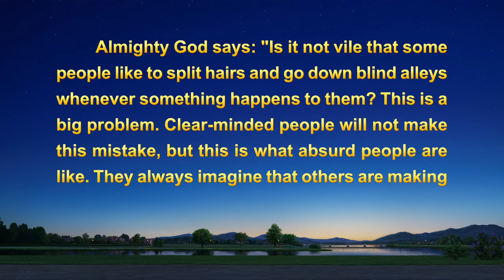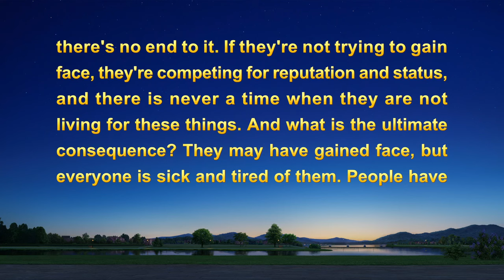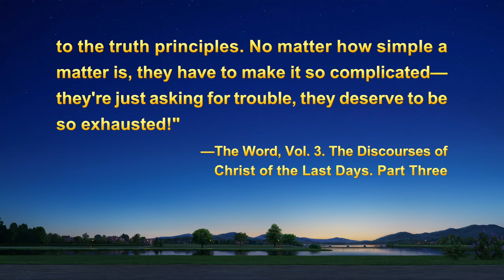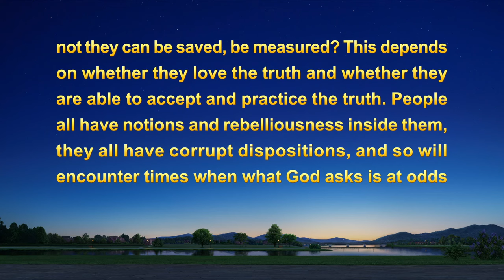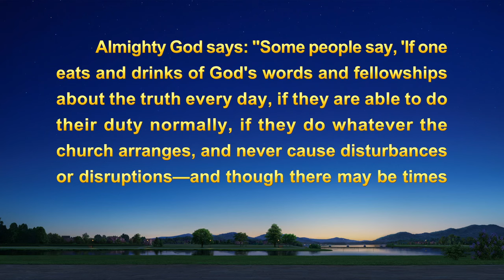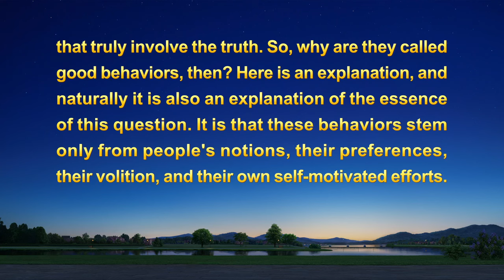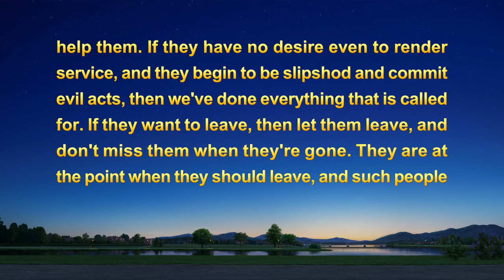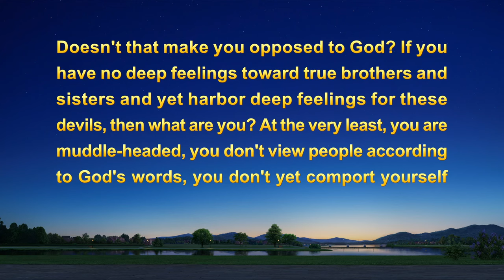Christian Testimony Video | "Discerning People Based on God's Words"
God extends His blessings to all those who love to learn His word.

The supervisor said that Li Ping was a disbeliever and asked him to write an evaluation of Li Ping. He was at first unable to accept this, thinking, “Li Ping has believed in God since she was young, always forsaking and expending of herself when performing her duty. She’s a true believer, and her humanity is very good; even if she often argues over right and wrong, she doesn’t deserve to be cleared out.” He was confused about it. By quietly seeking the truth before God, he came to understand the principles of discerning people and gained a direction in his actions.